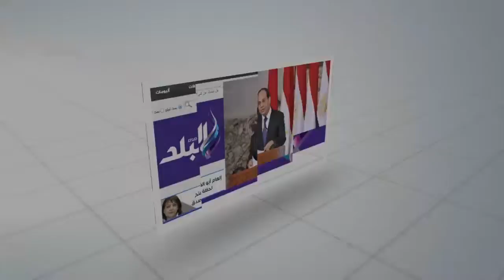صدى البلد | بدءالتشغيل التجريبى لمركز الخدمات البريدية بطور سيناء